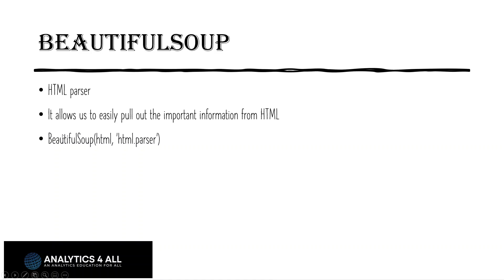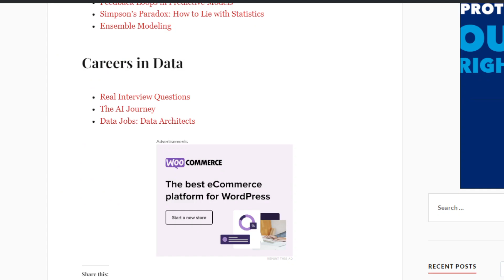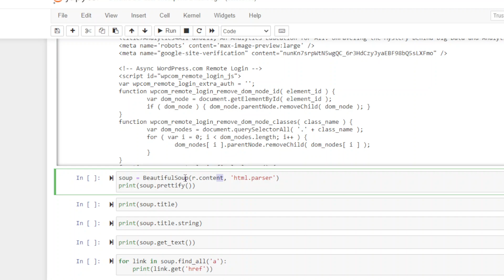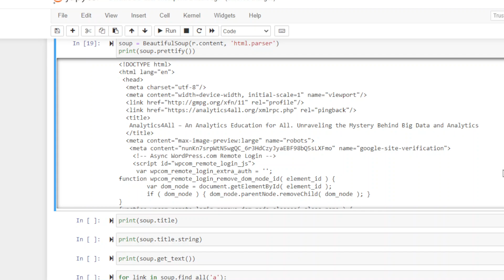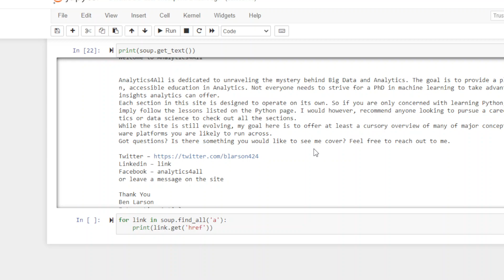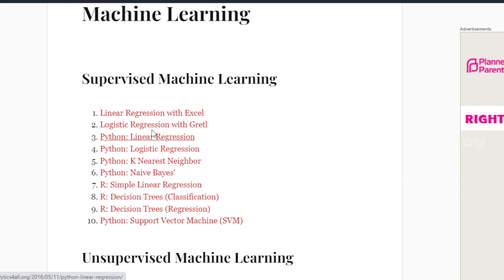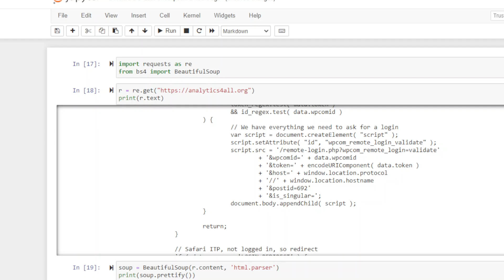Webscraping using Python, Requests, and BeautifulSoup (Part 2)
Webscraping using Python, Requests, and BeautifulSoup